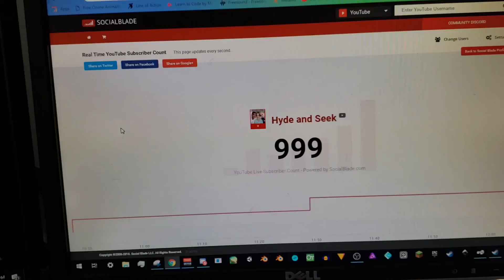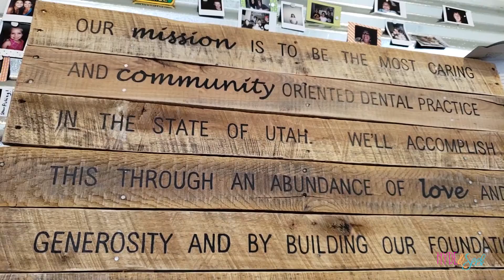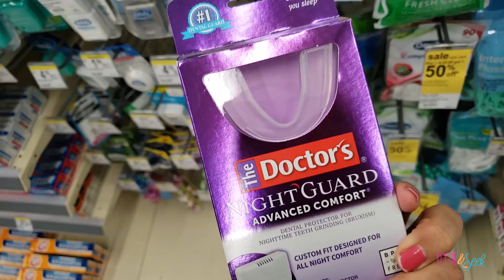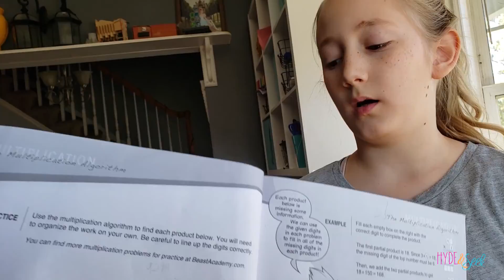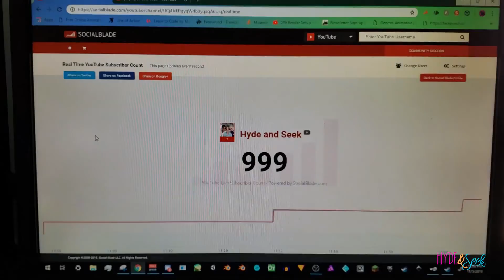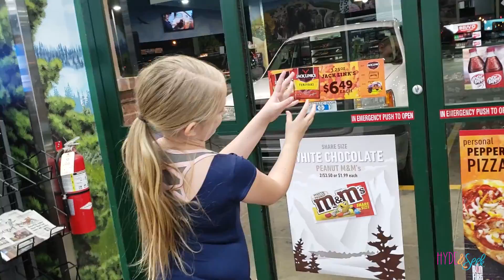Fixing My Teeth and Waiting for 1000 Subscribers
Season 2 Episode 3 of the Hyde and Seek Family Vlog

In this episode, the dentist fixed Mom's teeth and they talked about her getting braces.  Our subscriber count hit 999 and we watched impatiently for it to roll over to that huge 1k.

Xander 22
Sullivan 20
Oliver 16
Finneas 13
Virginia 10
Eloise 8
Ruby 5
Jasper 2

Theme Song: When We were Young by Evermore